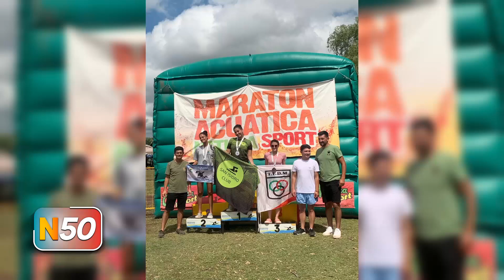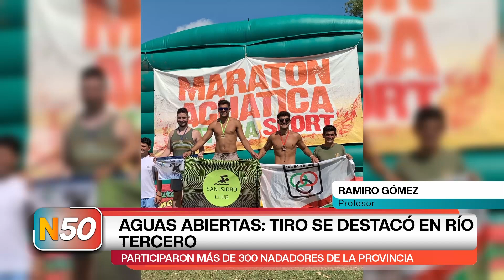AGUAS ABIERTAS, TIRO SE DESTACÓ EN RÍO TERCERO